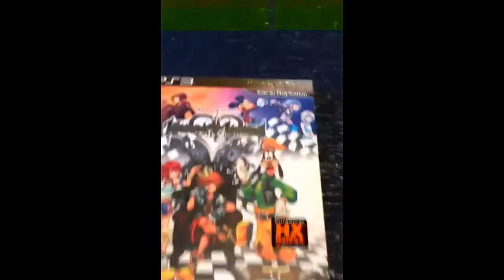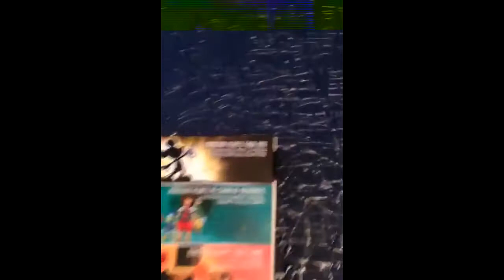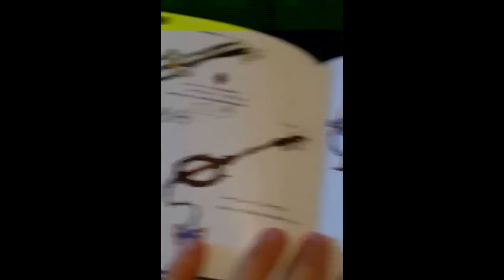Kingdom Hearts 1.5 HD Remix Special Edition Unboxing by AndyStuk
scusate x la bassa qualità video ma è successo un casino e ho dovuto recuperare il video e riconvertirlo. [GianluSora]

Canzone intro GianluSora: xKore - Need You (feat. Zoe & Naomi) (Centra Remix)

Grazie a tutti siete mitici! commentate e condividete!

♪♫songs♫♪ used with the permission of the author